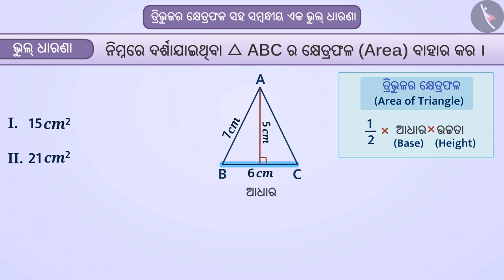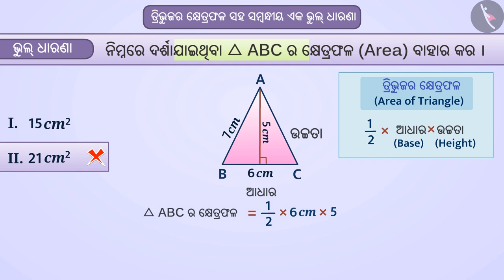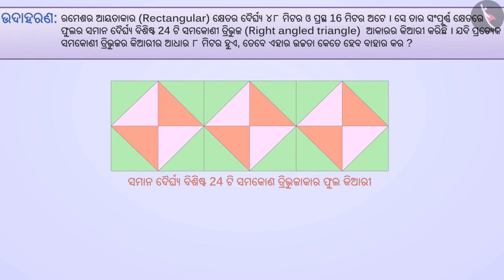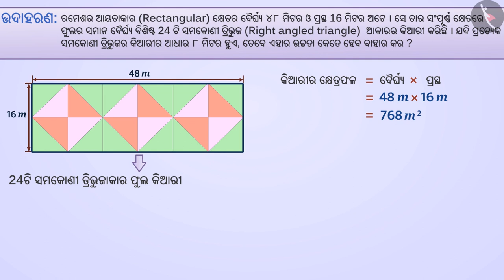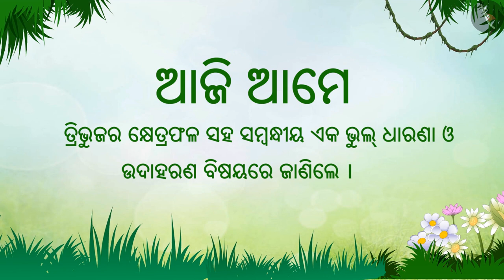ତ୍ରିଭୁଜର କ୍ଷେତ୍ରଫଳ | Part 3/3 | Area of a triangle | Odia | Class 7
Class 7 | ତ୍ରିଭୁଜର କ୍ଷେତ୍ରଫଳ | Part 3/3 | Area of a triangle | Odia | Class 7

TicTacLearn Video
Interactive Videos